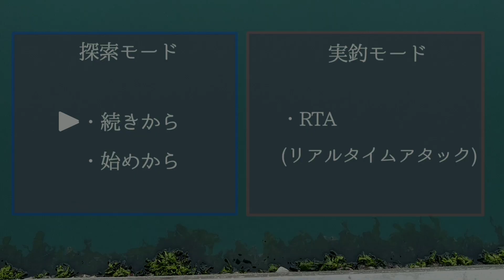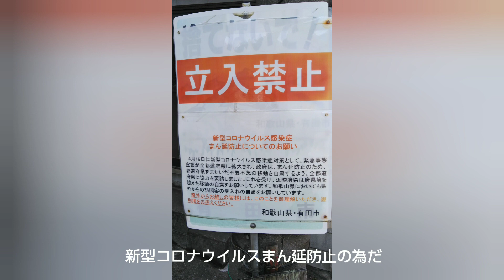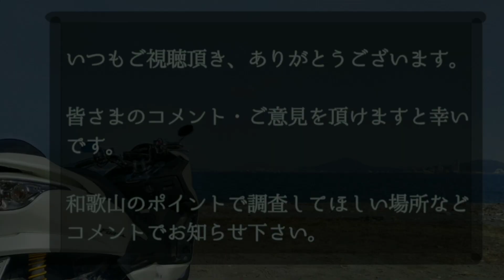【和歌山インター店】5/25 (火) 有田・湯浅(逢井漁港・千田漁港・田村漁港)リアルタイム 和歌山釣果見聞録#19